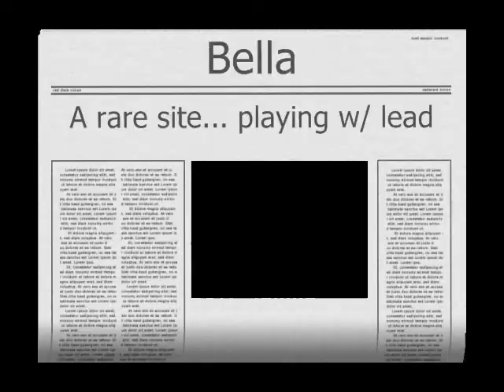Bella playing with a lead rope.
It is not often you see this lovely Arab so relaxed that she is playing with a lead rope. Glad we caught it on tape... proves she isn't always on guard :-)